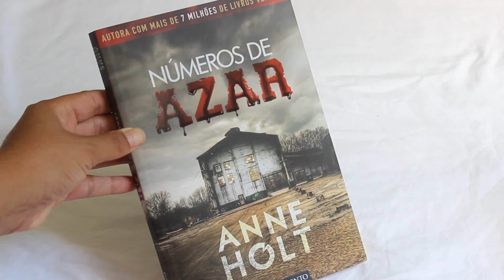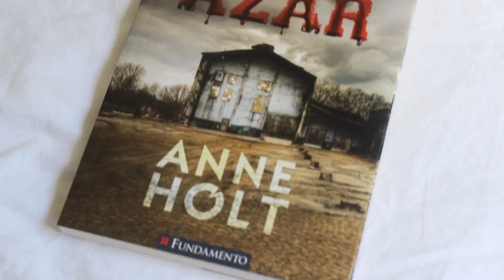UNBOXING: SURPRESA FORA DA CAIXA - BOOK IN BOX | Amiga da Leitora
OBS: Assim que o post da caixa de Dezembro for ao ar no blog eu coloco aqui.

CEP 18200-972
ITAPETININGA - SP